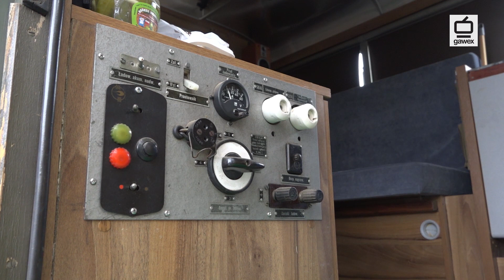VIII POLIGON ZIMOWY W BORNEM SULINOWIE - GAWEX MEDIA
Relacja z tegorocznego zimowego zjazdu miłośników militariów w Bornem Sulinowie.